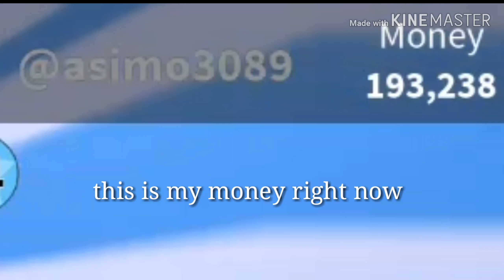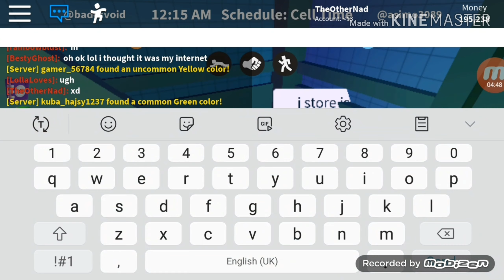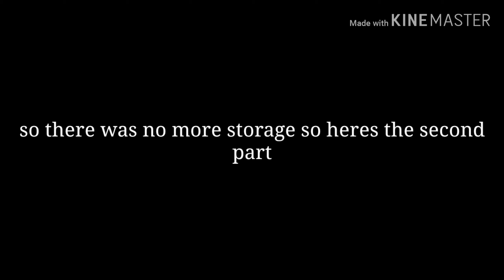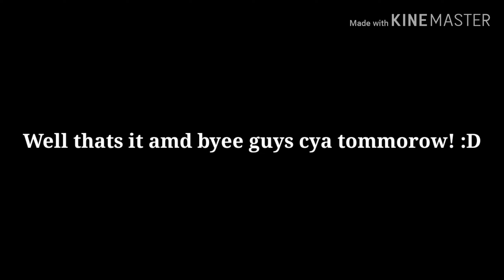REACHING 200K CASH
IN THIS VIDEO I REACH 200K CASH!

Welcome back to another video on my channel sorry about the short video I didnt have time to upload this video . Anyways, like and subscribe for more great content on my channel I have some more Roblox  videos coming up if you want me to play a game of your choice comment in the comment section below after that in the previous video , if you have time click on another one of my videos.

what is roblox?? Roblox is a game creation platform which allows players to create their own games using its proprietary engine, Roblox Studio. Games are coded under an Object Oriented Programming system utilizing the programming language Lua to manipulate the environment of the game. Users are able to create game passes, which are purchasable content through one-time purchases,